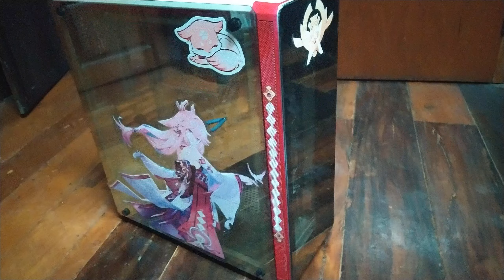เราไม่มีคลิปจะลง #1 : แต่งเคสคอม ยาเอะ genshin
สนใจอยากจะให้ส่องไอดี ทักมาได้นะครับ
ขอบคุณที่เข้ามารับชมกันนะครับ ชอบกด like ไม่ใช่ dislike กันได้เลยครับ